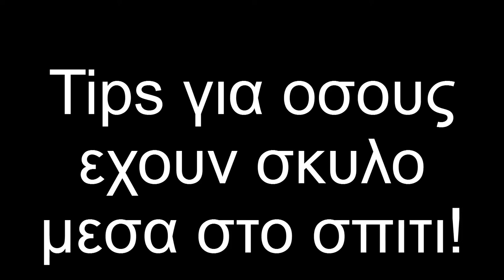Tips for dog and puppy owners!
Σαυτο το βιντεο δινω μερικες συμβουλες για οσους εχουν σκυλακια η σκεφτονται να αποκτησουν σκυλακι και να το εχουν μεσα στο σπιτι- διαμερισμα! για αποριες η οτιδηποτε αλλο, αφηστε σχολιο! σας ευχαριστω!  φιλακια!